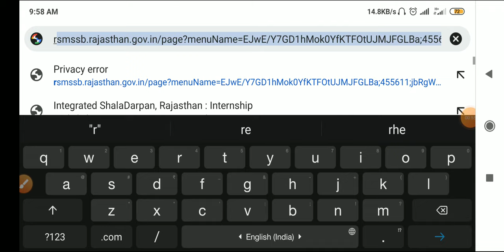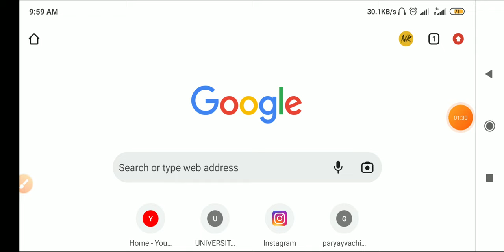Rajasthan University B,ed Exam Date 2023 | RU Exam Time Table 2023, RU B.ed Time Table 2023